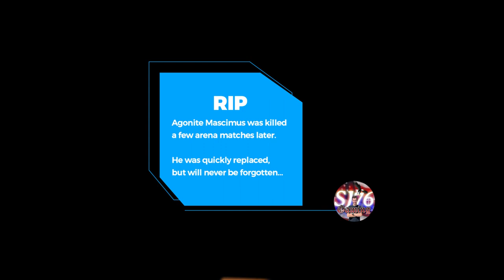We Who Are About to Die | First Look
Slim Jones plays We Who Are About to Die, with no commentary.